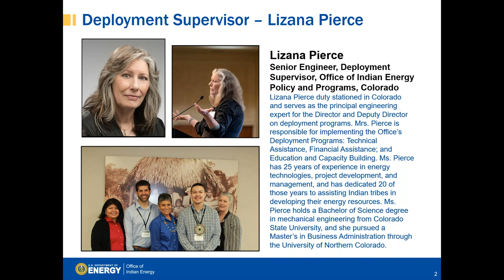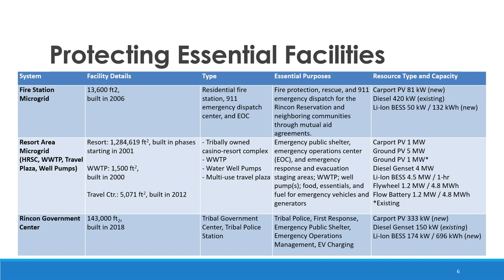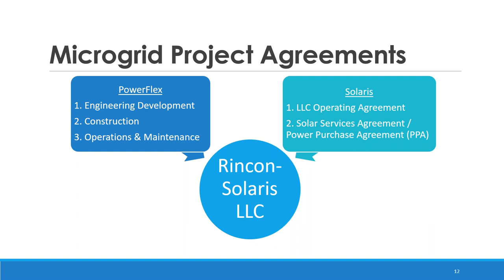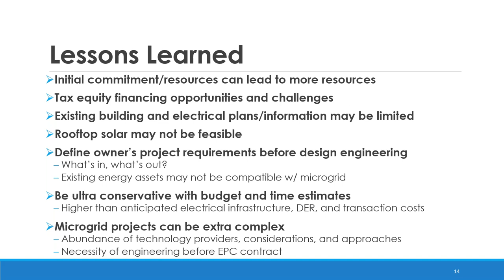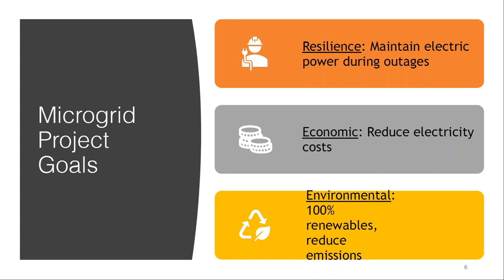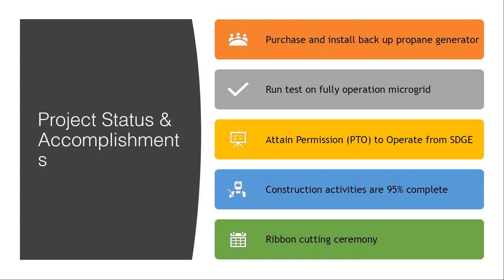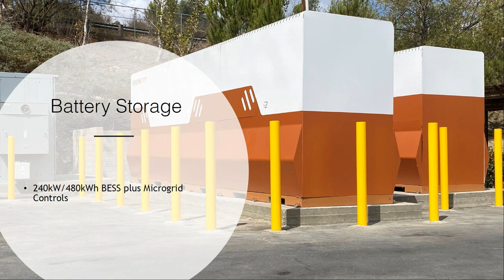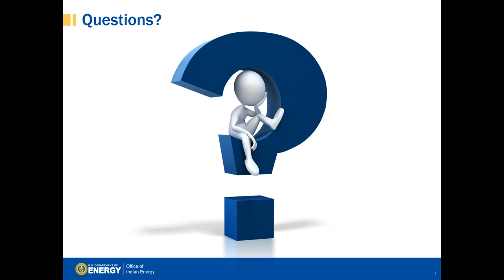Virtual 2021 Office of Indian Energy Program Review Day 3, Session 1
This session is part of the U.S. Department of Energy's virtual 2021 Office of Indian Energy Program Review. In this session, you’ll hear from Rincon San Luiseño Band of Mission Indians and San Pasqual Band of Mission Indians on their tribal energy successes and projects.